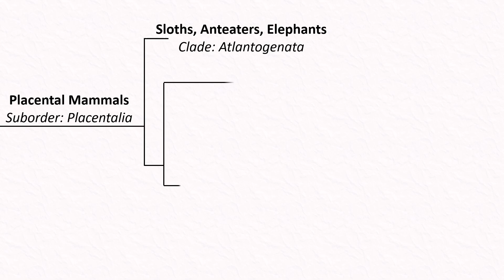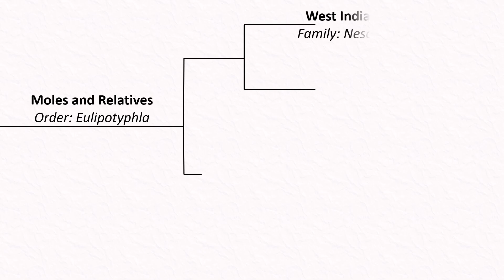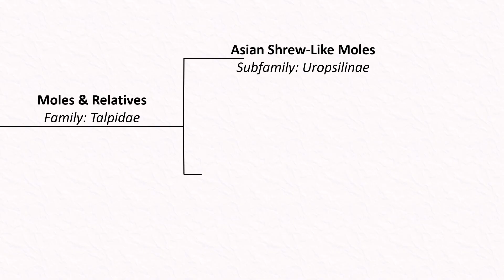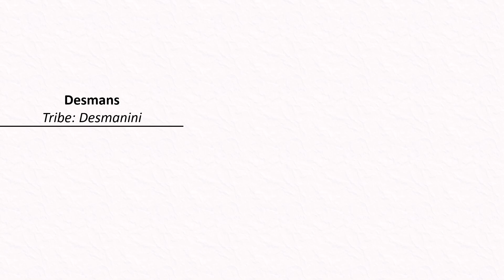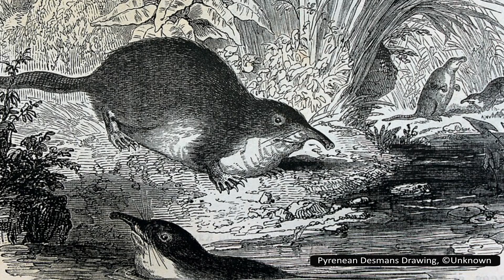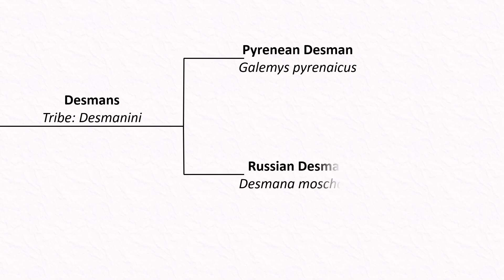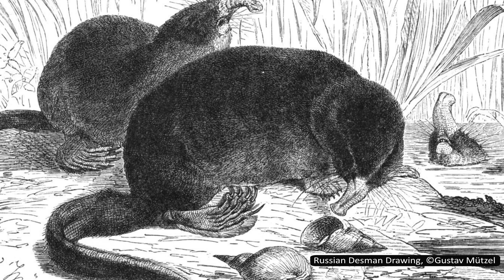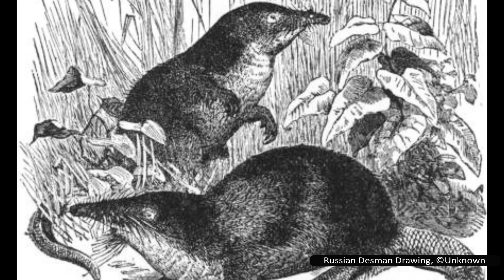The Biology and Conservation of Desmans | Water-Loving Moles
Desmans are the last remnants of a branch of moles that took to a very different lifestyle: semi-aquatic, instead of fossorial. They are severely threatened by habitat loss and invasive species, so require conservation efforts if they are to survive.

Timecodes:
00:00 Introduction
00:48 Where Desmans Fit In
02:41 Introducing Eulipotyphla
05:14 Talpidae
06:01 Fossil Desmans: Ghosts of Ancient Waterways
07:21 Pyrenean Desman
12:06 Russian Desman
16:31 Outro